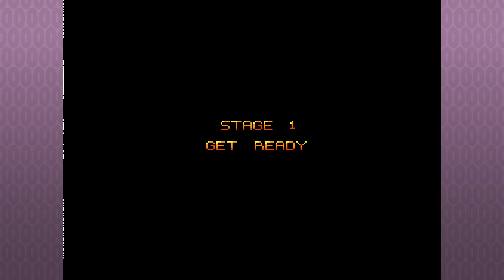WedSNESday: Let's Play Alien 3 - Les Misérables but with dog aliens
It's WedSNESday! Let's Play Alien 3, the game based on the film that preceded the other film that jumped the shark. Luke is behind the controller this week, as we pilot space badass Ellen Ripley flame-throwing the everloving bajeezus out of hordes of dzaulg aliens, and rescuing helpless bald mooks while we wait for Lance Henriksen to swoop in and end the film.

Alien 3, or ALIEN³, was released in 1992 by Acclaim in north America, and developed by Probe Software (Now Acclaim London). It loosely follows the events of the David Fincher-directed film of the same name, in which the protagonist, Ellen Ripley, lands on the prison planet of Fiorina "Fury" 161, and must battle against a Xenomorph created from a dog. Though 3 returns to the single-alien themes of the first movie, the game is more reflective of the 2nd film, Aliens, depicting a colony overrun by Xenomorphs, using the human population to further grow their numbers. The game is divided into 6 stages, wherein the player must complete a number of missions, saving inmates, destroying eggs, or repairing damaged conduits.

The game received praise from gaming media for its excellent graphics and gameplay, and the positive liberties taken with the license. It won 2 awards, for best Movie Game and Best Action/Adventure Game in 1993 and '94, respectively, and though the movie isn't remembered overly fondly, the game is considered a strong action platformer.

Level 0 NPCs is a Retro Gaming and Let's Play channel starring professional Game Developers in Atlantic Canada. The NPCs are children of the '80s, and grew up playing old PC and NES, SNES, Genesis, Playstation 1 and other games. This ain't your kid's YouTube channel! Watch the classics, from the golden age of PC and console video gaming, as well as new games inspired by or spawned from those retro games!

The Level 0 NPCs are:
Matt Goodmanson - 3D & Concept Artist
Luke Rideout - Producer & Designer